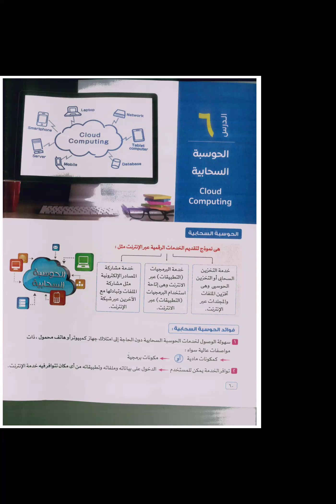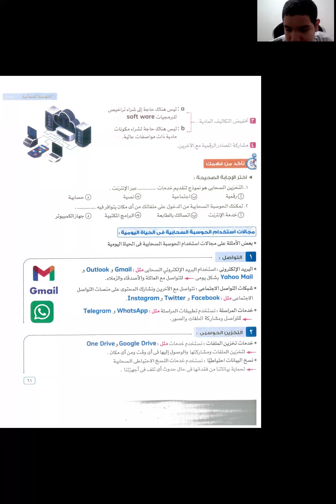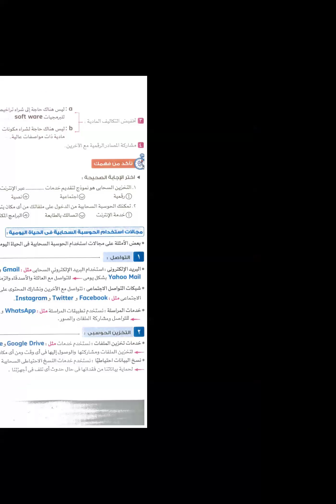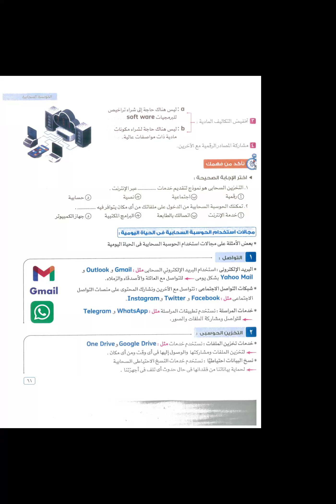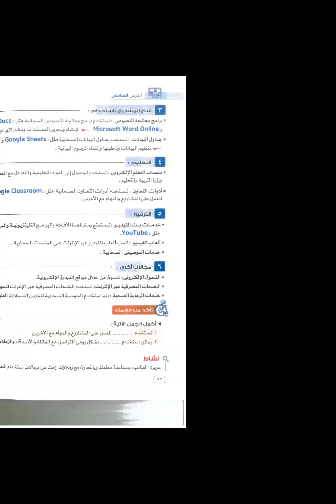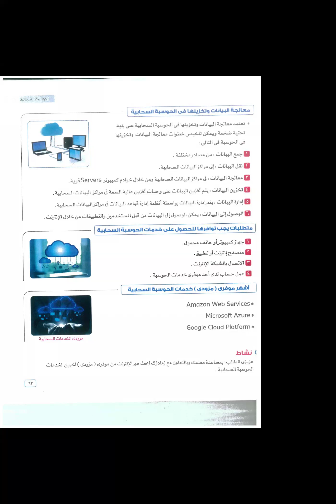الحوسبة السحابية | تكنولوجيا | الصف الأول الإعدادي | مس اسماء